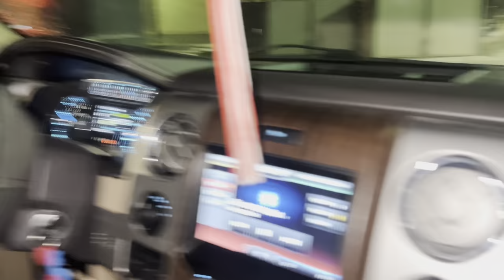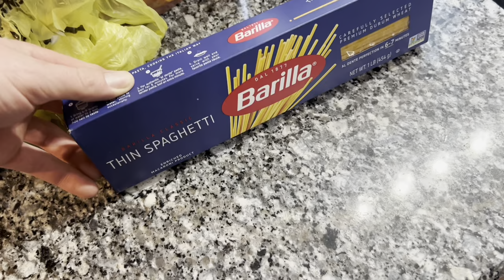DUCK AND GOOSE RIVER HUNTING IN SOUTHERN KANSAS!! (Our First Video)